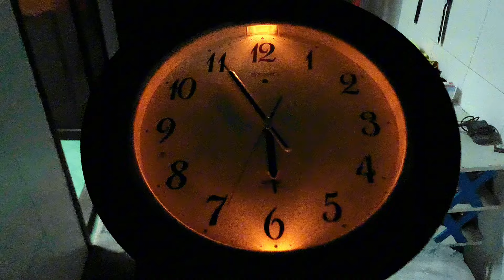Đồng hồ treo tường C.A.S.I.O có cảm biến Chiếu sáng ĐÈN vào ban đêm, sd PIN vỏ gổ, zalo 0931.008.099